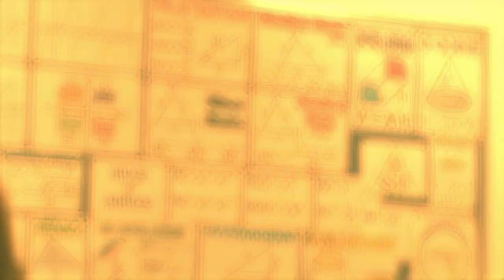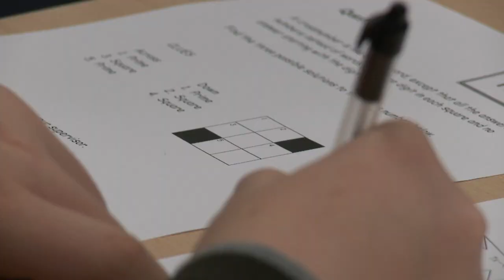How to WIn the Enterprising Maths Challenge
How two South Lanarkshire Teams (including last year's champions Stonelaw High School) prepared for the 2014 Enterprising Maths Challenge